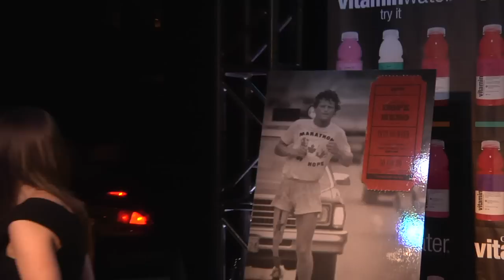myETVmedia Interviews Steve Nash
Canadian NBA superstar Steve Nash makes his directorial debut at TIFF with his documentary "Into The Wind" about Canadian legend Terry Fox.  Join myETVmedia at the Vitamin Water party with Steve Nash as he opens up about his inspiration and motivation to create this deeply personal and inspiring film about a Canadian hero.